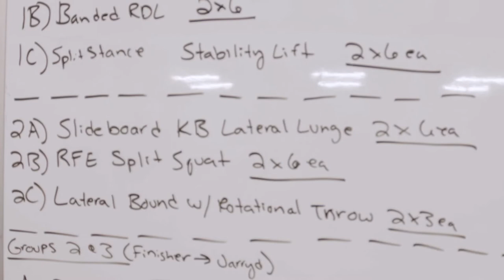Road to Recovery: Ethan Finlay Part II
Follow Ethan Finlay's journey from tearing his ACL to returning to the squad in Road to Recovery presented by Allina Health. In part two, Ethan begins the long recovery process, eyeing a return to first-team action in 2019.